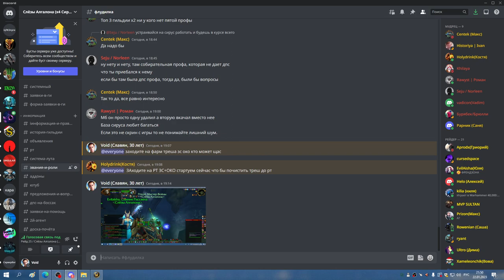3я часть ЗС+ОКО СОВА МИШКА 22 01 23